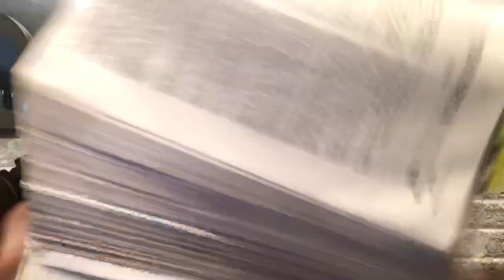Joshua 1 & 2- The Prophets Bible Study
Today on the Bear Independent show we're reading Joshua 1 and 2 from a Hebrew Roots whole Bible Torah perspective.

These same teachings are reinforced by other channels here on YouTube, including Pastor Joe Fox and Shofar Mountain/Viking Preparedness, Zach Bauer at New2Torah, Paul Nison at Torah Life Ministries, 119 Ministries, Rob Skiba, and Monte Judah at Lion and Lamb Ministries. The awakening of The Way and the Torah is happening this very moment at YHWH The Father calls His people back to Him.***

Preparedness video consultations 3X per week; blog posts; loot box giveaways!; inspirational and motivational videos; charity support; telephone and in-person consultations with Bear; and email response priority! It all starts at just a buck per month! The BEST $1 you can spend on the internet, right alongside VikingPreparedness!***

for news, missions, gear, a community forum, and more!***

To donate to Grindstone Ministries, the charitable arm of Bear Independent, give your tax-deductible donation